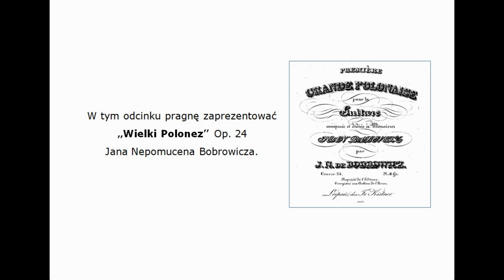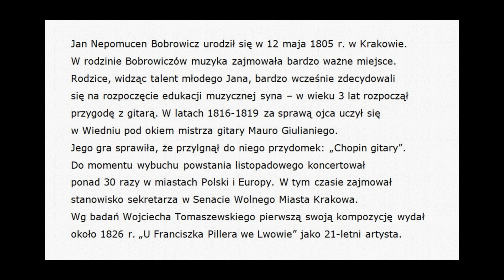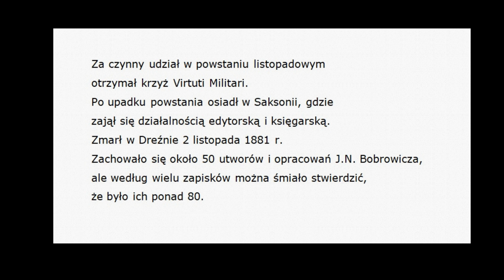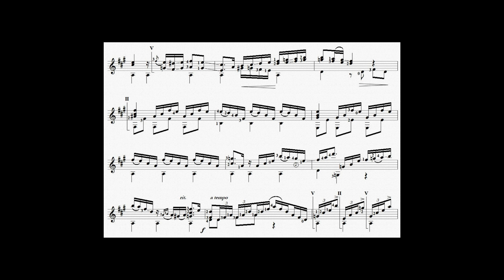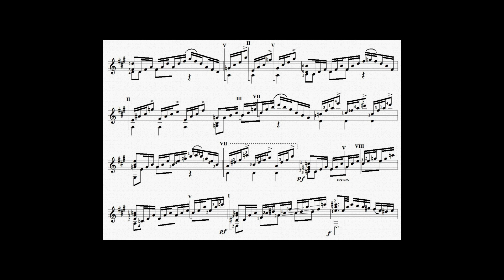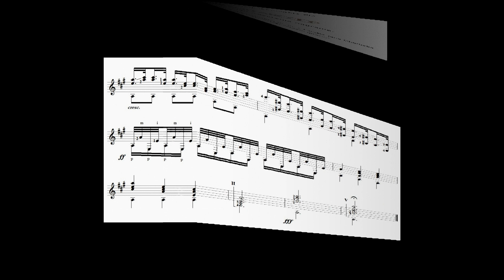WKWDM 4. Jan Nepomucen Bobrowicz - Wielki Polonez Op. 24 na gitarę solo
W Krainie Wyjątkowych Dzieł Muzycznych 4.

Jan Nepomucen Bobrowicz - Wielki Polonez Op. 24 na gitarę solo
Fábio Zanon - gitara

Dziękuję Guitarcoop za możliwość wykorzystania nagrania.